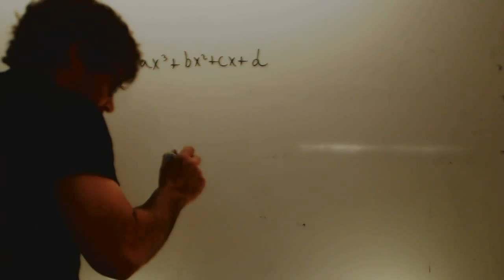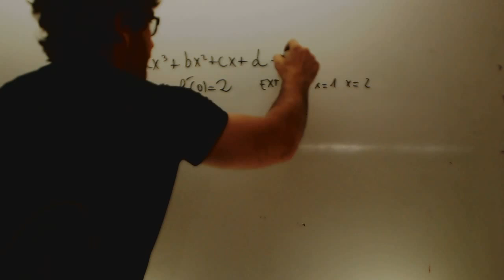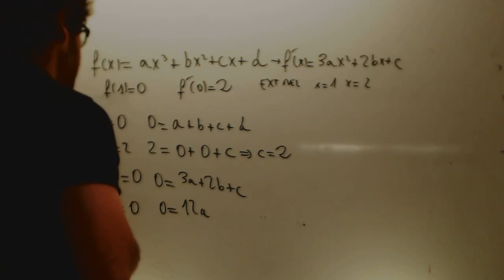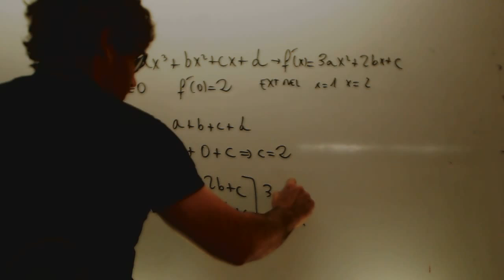Problema coeficientes de una funcion Matematicas 2 Bachillerato Academia Usero Estepona